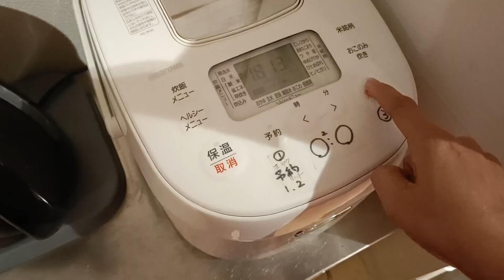日本で介護仕事(Careworker Life in Japan)